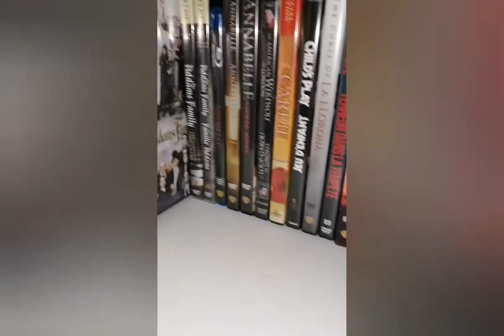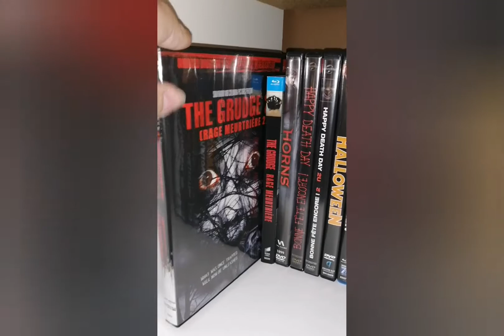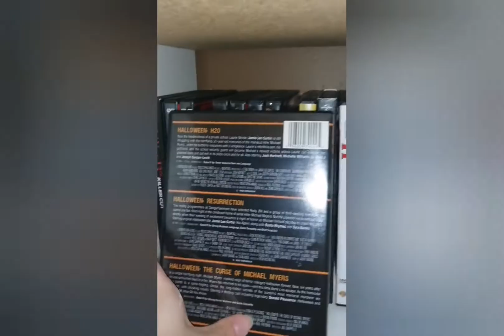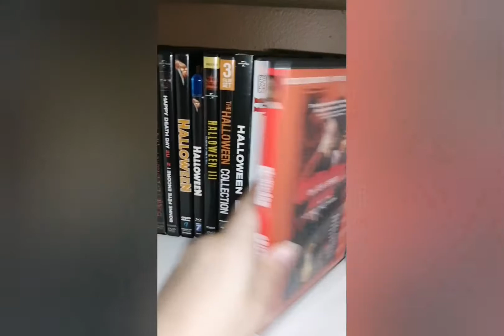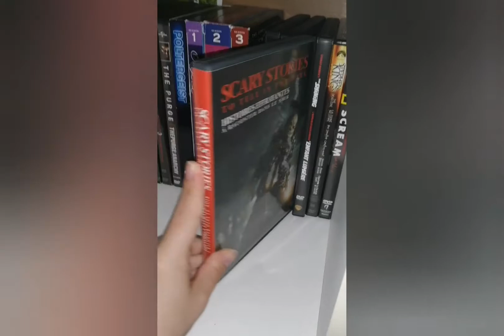My Horror movie collection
I thought I would share with you guys my horror movies for day 3 of Spooktober, I hope you guys enjoy it